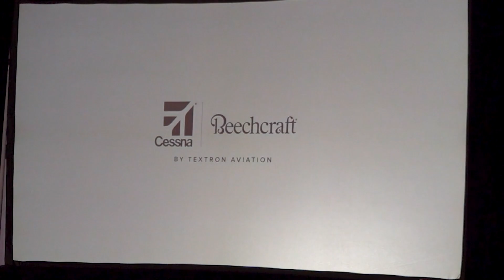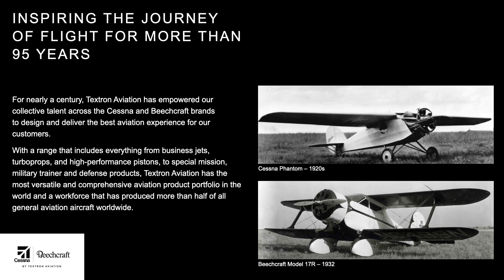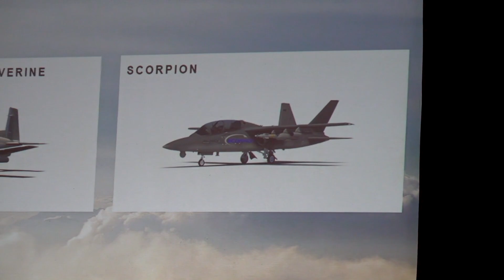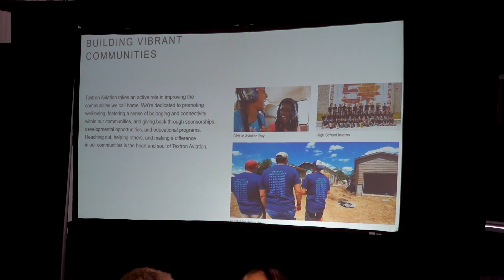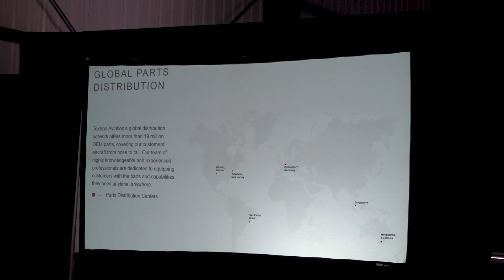Cessna Aircraft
King Schools Hosts Envision Flight EDU-CON Aviation Symposium In San Diego
Vendor Presentation, Textron Aviation, Cessna Aircraft